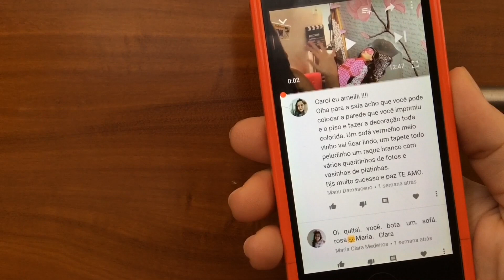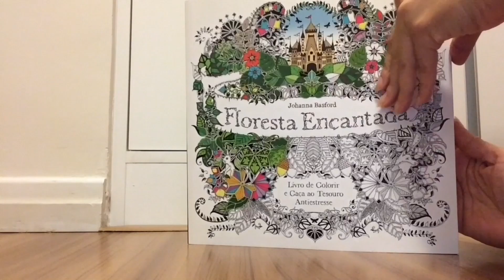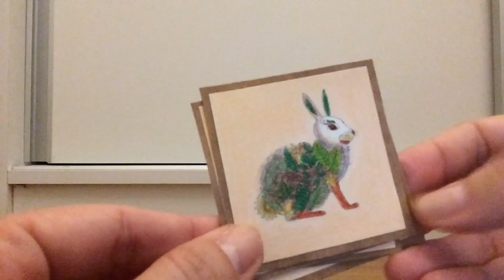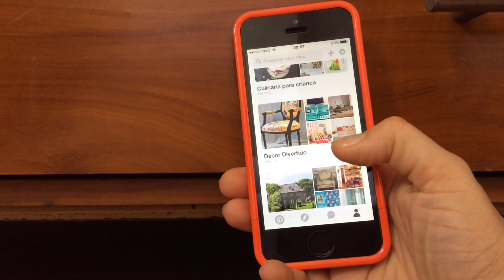SALA TUMBLR! Diário de Decoração da Casa da Barbie! #5 FanToys Brasil